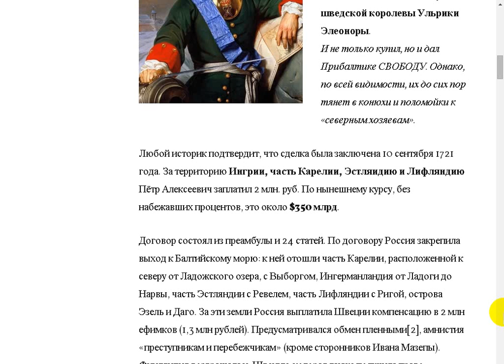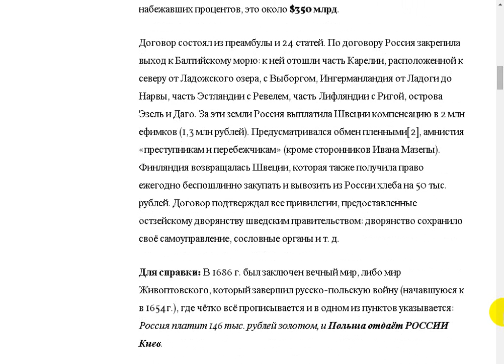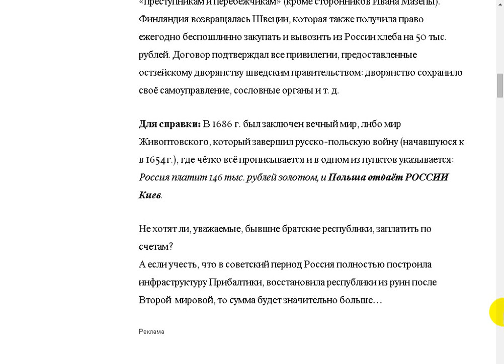Они почему-то это забыли.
Поддержать автора канала можно здесь:
Сбер Банк Visa: 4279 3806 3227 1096
Сбер Банк МИР: 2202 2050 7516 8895
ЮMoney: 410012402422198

- Веб Рассказ на Boosty. Поддержать автора канала можно здесь
Поддержать автора канала можно и здесь:
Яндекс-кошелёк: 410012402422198